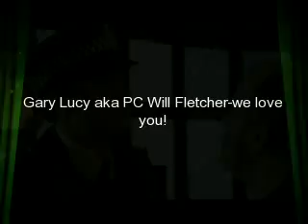Gary Lucy aka Will Fletcher on the bill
this is a vid bout my fav actor and character on the bill, gary lucy, or PC Will Fletcher :) This is a better vid than last time-enjoy!